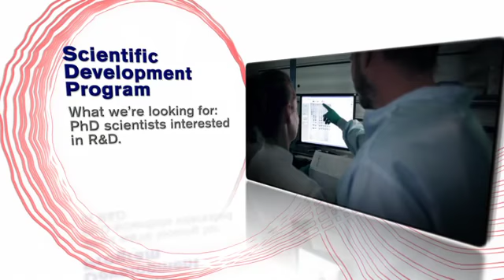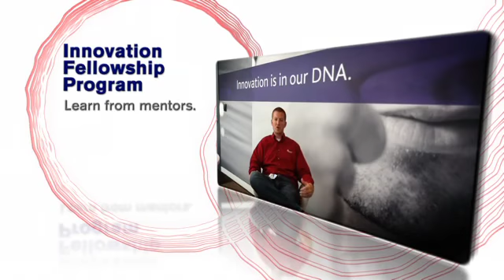Beckman Coulter Life Sciences College Relations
If your academic career has led you to the world of biotechnology, take a moment to see the fellowships and programs offered by Beckman Coulter Life Sciences.  We are looking for the brightest innovators, scientists, and engineers for our internships, post-graduate fellowships, and PhD level programs.